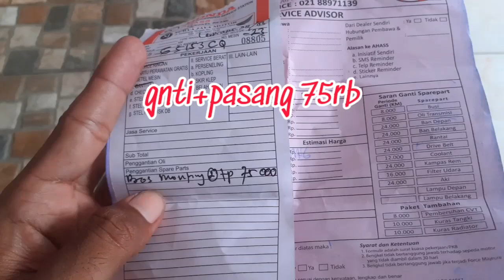Ganti bosh arm di ahass#part2